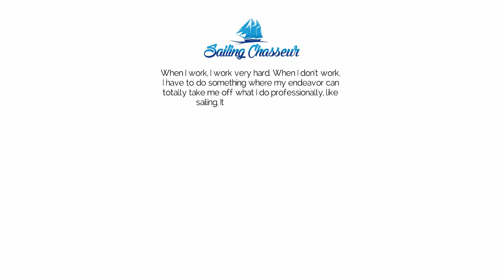Rod Stewart Sailing|The Apocalypse of Montserrat|Sailing Fails|In Search of Pirates! Sailing|funtime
Welcome to Sailing  Chasseur!

Sailing  Chasseur! This is our story, a story of Craig and few others souls sailing around the world. It is a story about sailing and travel and adventure. But it's also a story about meeting amazing people and making life long friends. It's a story of people living their lives in an alternate way, in close connection with the beautiful people and the amazing planet that we call home. Our experience has affected us so profoundly we want to share it, hoping that others may find inspiration to follow their dreams and do what they love.
Chasseur is a 1971 C & C. The name Chasseur comes from a soldier, usually in the light cavalry, equipped and trained for rapid movement, especially in the French army. They were the point of the spear in the Napoleon Army always out front leading.

HAVE FUN !  AND  WE BELIEVE YOU WILL Be ENJOYED A LOT .
Manir & craigs love for you
HAPPY  SAILING
Sailing  Chasseur !